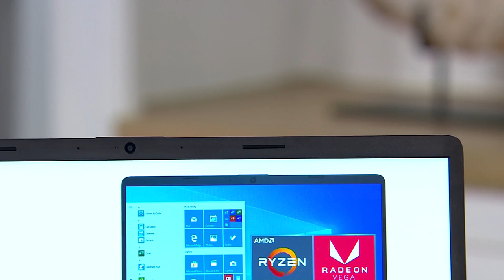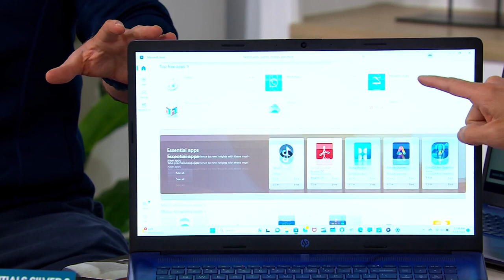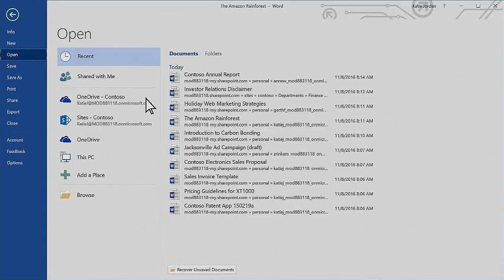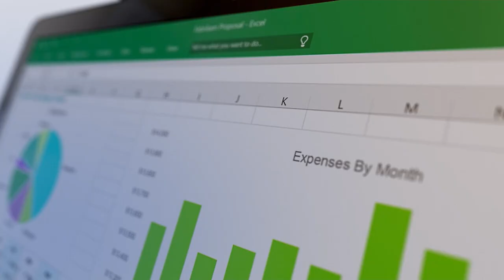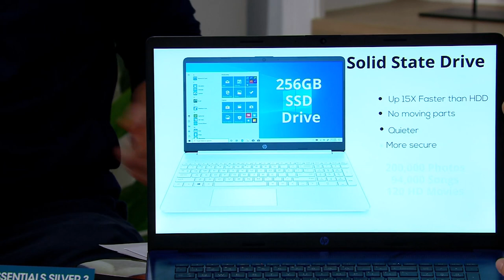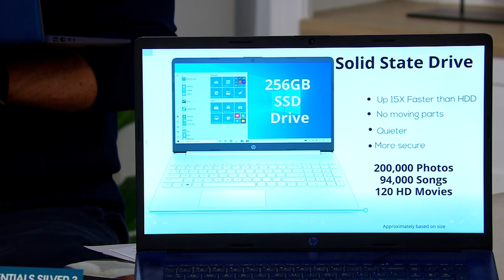HP 17" Touch Laptop AMD R3 8GB, 256GB SSD 1YR HP ADP & MS Office Opt on QVC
HP 17" Touch Laptop AMD R3 8GB, 256GB SSD 1YR HP ADP & MS Office Opt